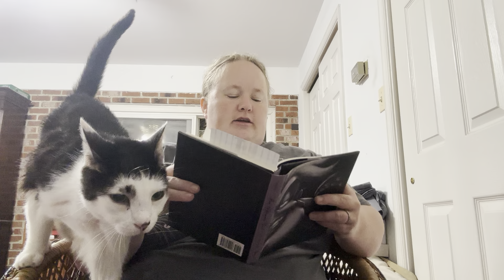Poor Unfortunate Soul: A Tale of the Sea Witch Readaloud Ch 2